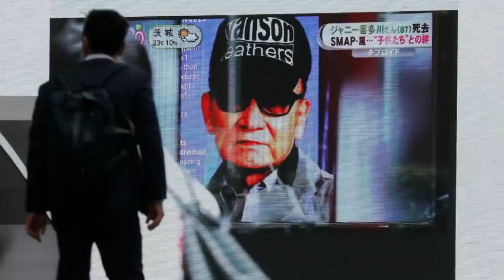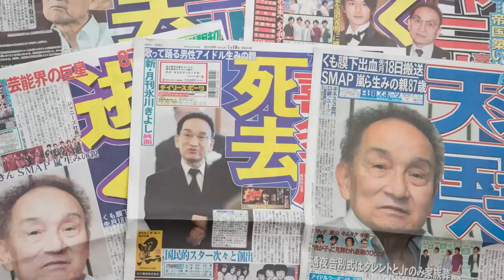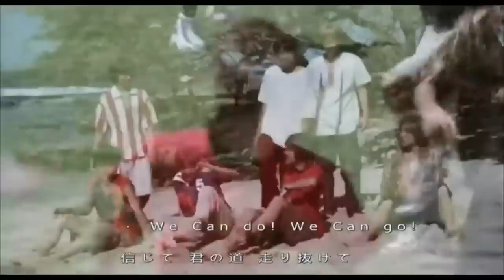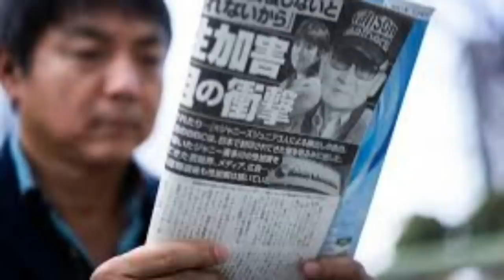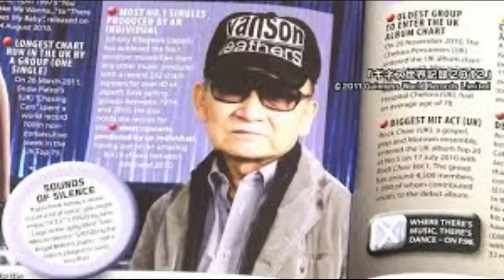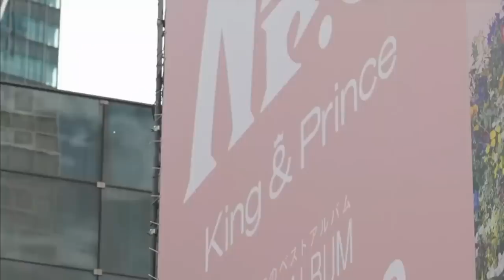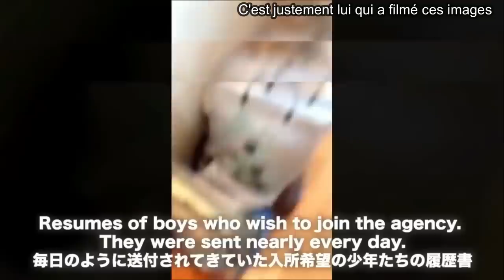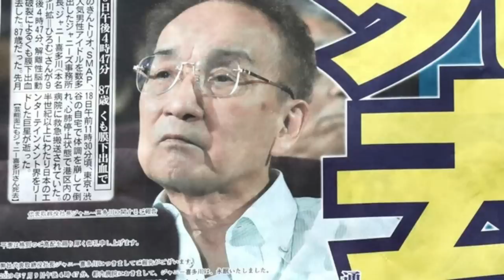Les dessous sordides de la J-POP / Le scandale Johnny Kitagawa : 60 ans d'impunité !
Il est le fondateur de la J-pop, qui est l’équivalent de la K-pop au Japon.
Il a construit un empire en formant les plus grands boys band du pays dès les années 60.
Mais au fil des ans, les langues de ses aspirantes idoles vont se délier... Mais rien ne semble pouvoir le faire tomber de son piédestal. Pire même, tout le monde a l’air de s’en moquer.

Aujourd’hui la terrible histoire de Johnny Kitagawa